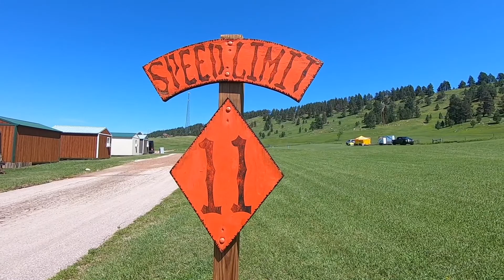kickstands Campground open four